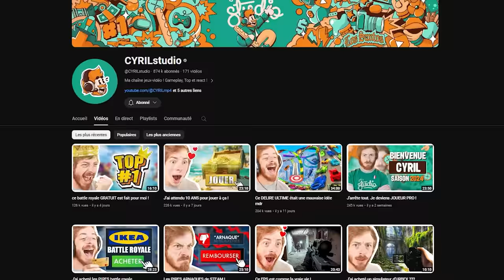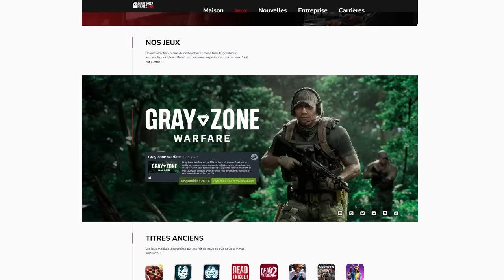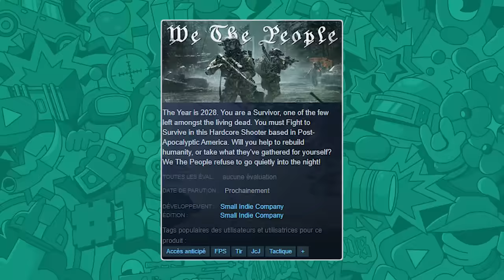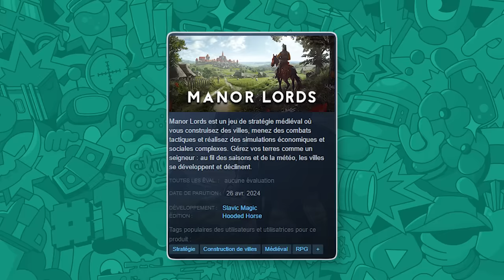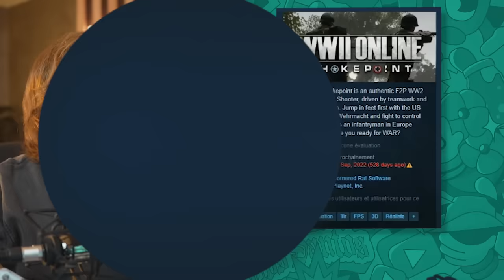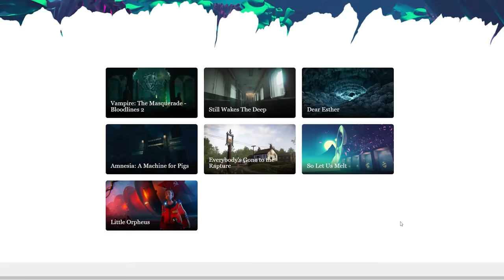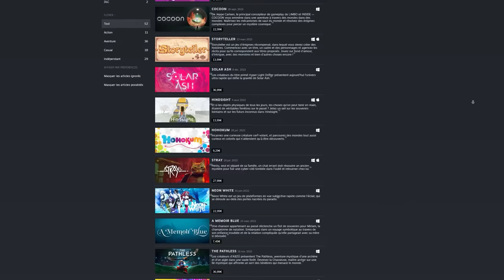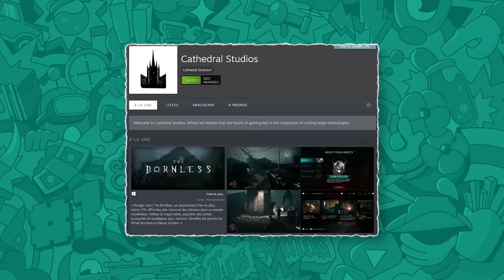20 JEUX SOUS-COTES pour 2024 !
Les jeux que j'attends le plus pour 2024 !
Prochaine livraison prévue fin février. Attention, seulement 2000 unités disponibles, ne tardez pas !

Pour du divertissement, de l'exploration et de l'aventure !